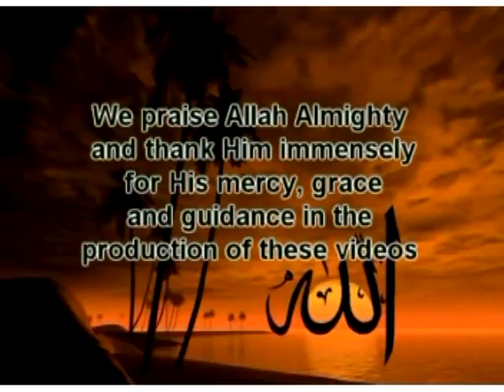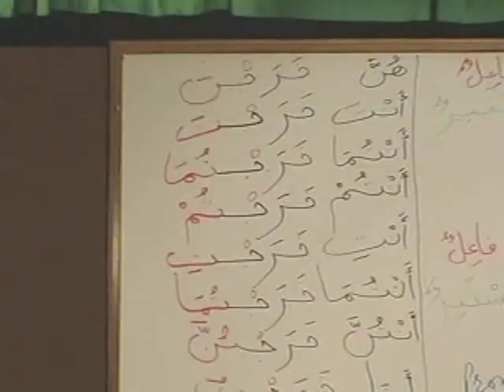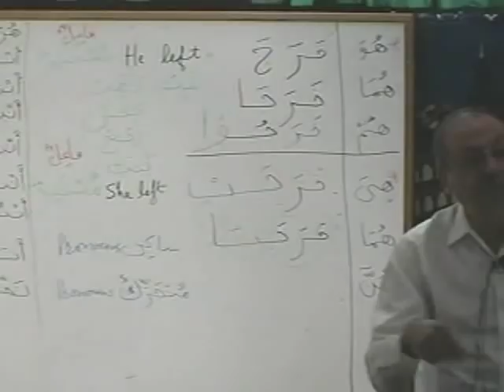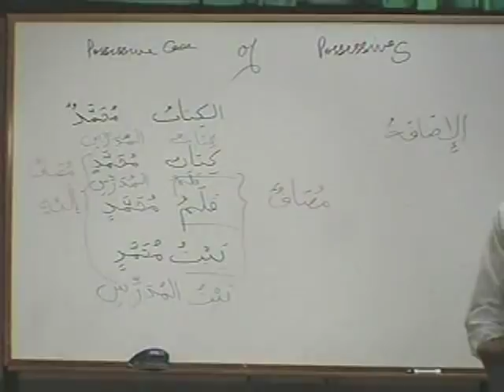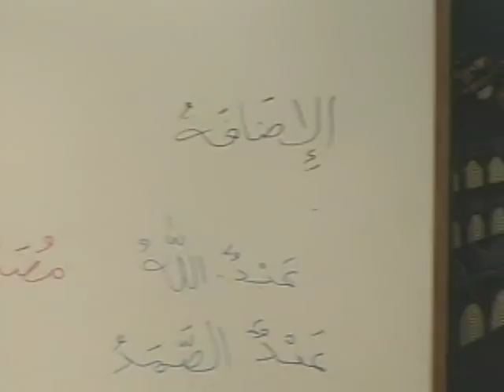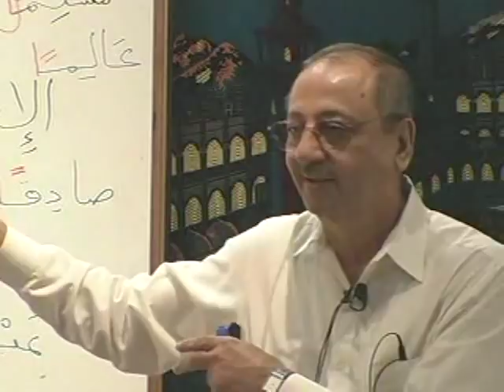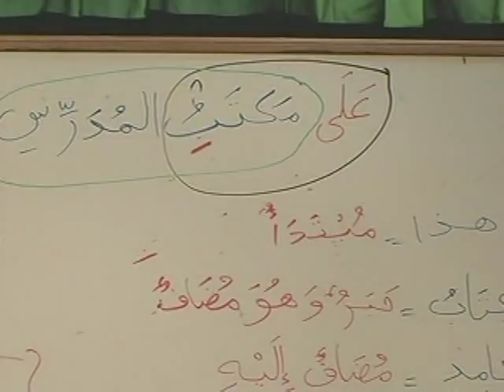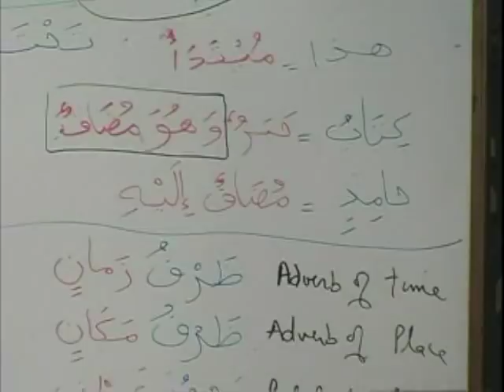#04 Learn Arabic Course for English Speaking Students - Madinah Arabic Book Level 1 - Video #04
This is Video # 4 of total 18 videos in Madina Book VOL 1
(Madina Book 1 - DVD 2 - Part B)
The books taught in this course are the world renowned Madina Books (3 Volumes) from the Islamic University of Madina. The author of the books is Dr. Abdur Rahim who taught Arabic Languafe at the university of Madina for over 30 years. Instructor : Brother Asif Meherali

For more convenience, easier sharing with your friends, the whole courses embedded into